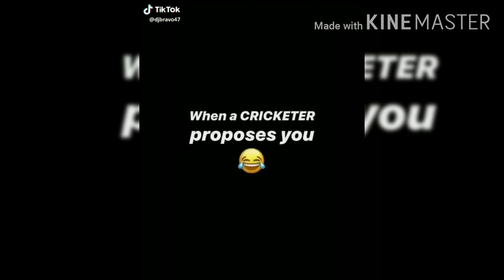Cricketers funny videos, cricket tic tok, sachin, Gayle, patan, sehwag, cricket tic tok videos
This video only for fun, this video's taken from tic tok, cricketers very funny moments and their talent